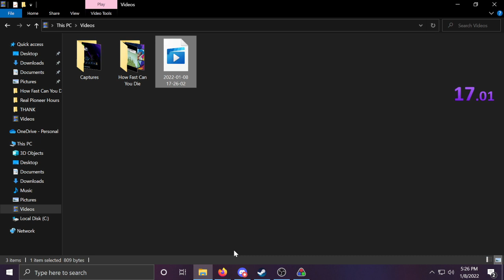Leif speedrun 15.73 seconds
A speedrun of the game Leif by Magn based off the viking Leif Eriksson check it out